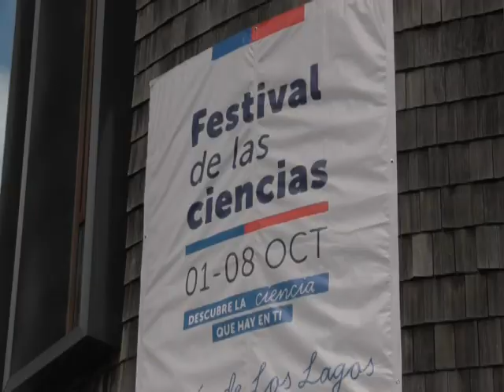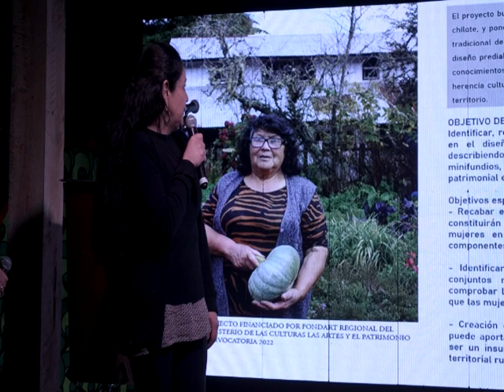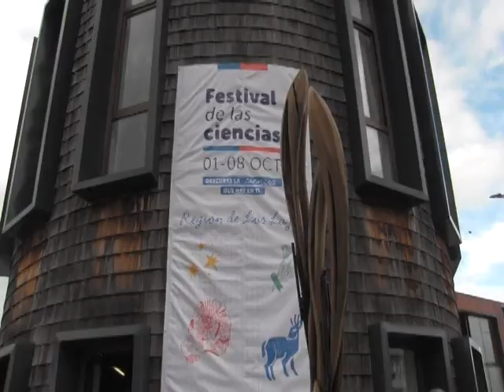El Festival de las Ciencias en el CECRA De Castro Chiloé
En su quinto año consecutivo, es la fiesta dedicada a los conocimientos más grande del país, nacional y gratuita. Este 2023 llegará a más de 60 comunas, entre ellas Castro, con actividades diseñadas especialmente para destacar la ciencia y la tecnología que es propia de la región.